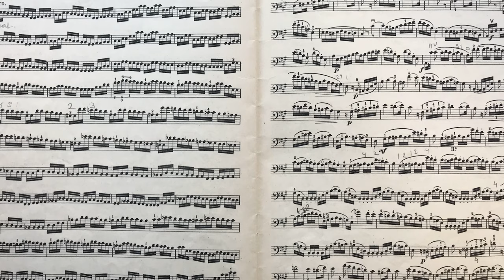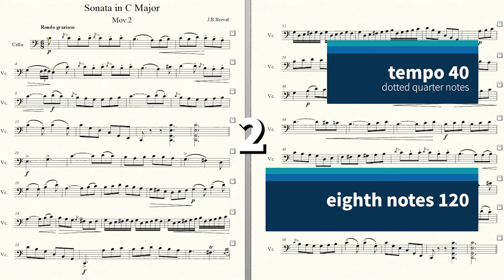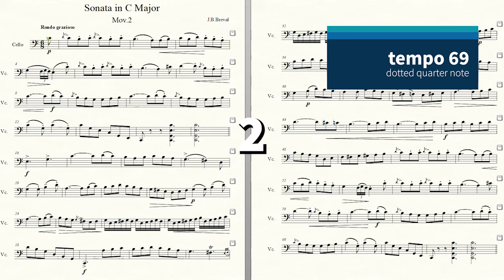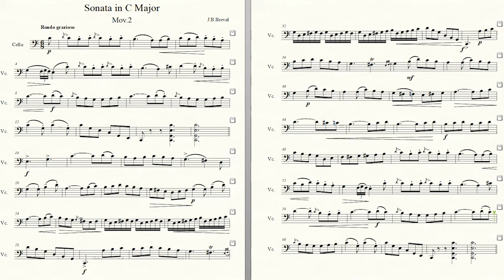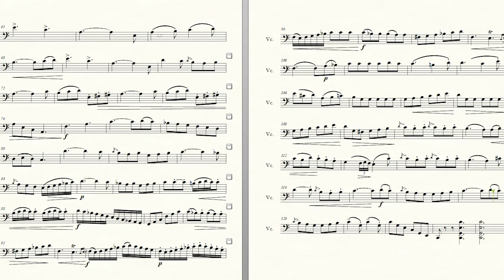J.B. Breval Piano Accompaniment Mov. 2 Rondo Grazioso from Sonata in C Major Op.40 No.1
Now you can practice before your cello lesson with piano accompaniment of J.B. Breval 2nd movement Rondo Grazioso from Sonata in C Major Op.40 No.1 It is published in Suzuki cello book 4. Performed in fast, moderate and slow tempo to help cello students to study it with or without taking lessons from private cello teacher. J.B. Breval  movement 2 Rondo Grazioso from Sonata in C Major is one of the most famous cello pieces in Suzuki cello method.

Breval Piano Accompaniment Sonata in C Major Op.40
0:00 Very fast tempo dotted quarter note 92 BPM
3:15  Very slow tempo eighth note 120 BPM (dotted quarter note 40 BPM)
9:42 Slow tempo eighth note 156 BPM (dotted quarter note 52 BPM)
14:43 Moderately slow tempo dotted quarter note 60 BPM
19:06 Moderately fast tempo dotted quarter note 69 BPM
22:56 Fast tempo dotted quarter note 80 BPM
breval sonata in c major piano accompaniment Sonata in C Major Op.40

🎻 Friday Cellopedia Webinar: Mastering Shifts and Right Hand Technique.
This session is dedicated to helping you achieve a deep, relaxing sound and sharpen your intonation precision. We will explore together Dotzauer's etude no.17 from his 113 exercises and the beautiful Serenade by Joseph Haydn.
🎶 What You'll Gain:
Expert Tips: Learn techniques to master a rich, resonant cello tone.
Intonation Precision: Develop your ear and improve your pitch accuracy.
I don't expect everyone to learn this music before the webinar. Most of the time I will spend showing the ways to learn it while working on different aspects of cello technique.
🎹 Interactive Experience:
Play Along: Get the chance to play alongside with me. No pressure—you can keep your mic off if you prefer!
Personalized Feedback: Engage in an interactive Q&A session to ask questions and receive tailored advice.
📦 Exclusive Materials:
Sheet Music: Receive a PDF copy of the duet with my fingerings.
Recording Access: Get a video recording of the webinar to revisit it anytime.
🎯 Who Should Attend:
From beginners with 6 months experience to intermediate level cellists.
📅 Event Details: Date & Time: Monday, October 14th at 10:00 AM EST